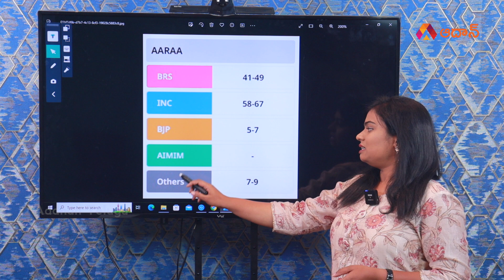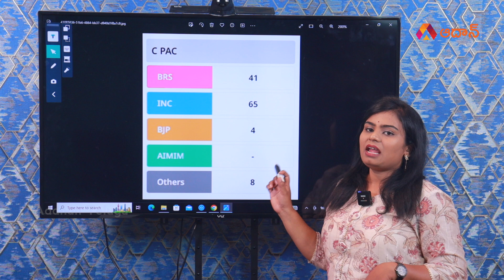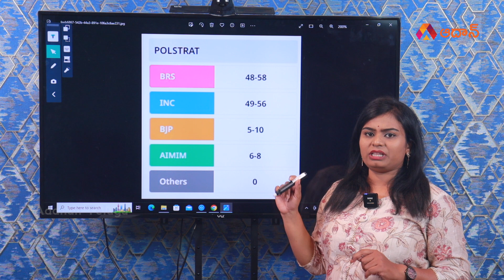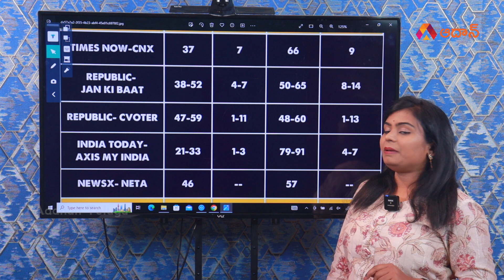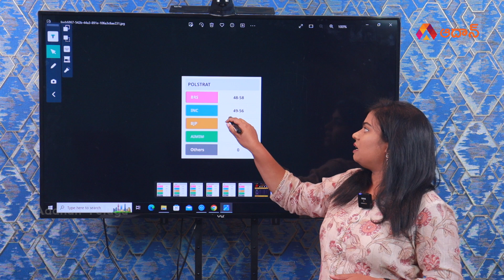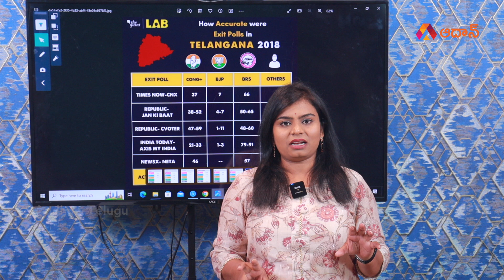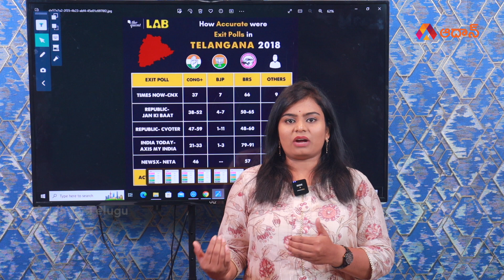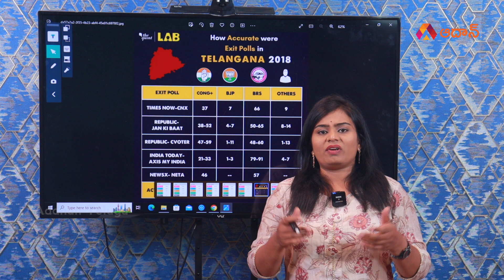తెలంగాణాలో హంగ్ వస్తే...? | Telangana Election Results 2023 | Revanth Reddy | Congress | Aadhan